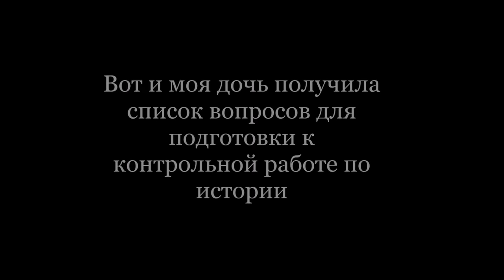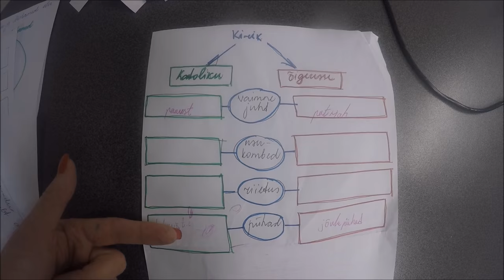Минусы традиционного урока | Анализ урока истории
Как организовать урок, на который уйдет в ТРИ РАЗА МЕНЬШЕ времени? Ответ Вы найдете в этом видео!
Как составить РАБОТАЮЩИЙ рабочий лист и спроектировать учебную работу, где учащиеся ялвяются активными участниками?

Сравним способы организации работы при традиционном подходе к уроку и, так называемом, перевернутом уроке на примере уроке истории. В данном видео я разбираю конкретный кейс самого обычного урока истории, который, возможно, по описанному мною сценарию, проходил и в Ваши школьные годы. Также, в видео предлагаю свой сценарий урока, на который бы ушло в ТРИ РАЗА МЕНЬШЕ времени, чем на традиционный. Но работа на этом  уроке будет гораздо продуктивнее.